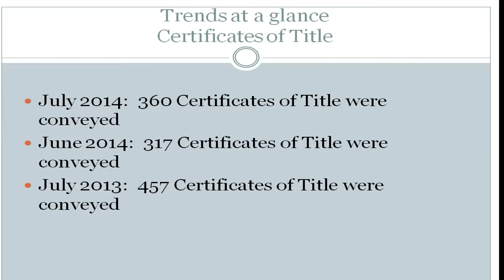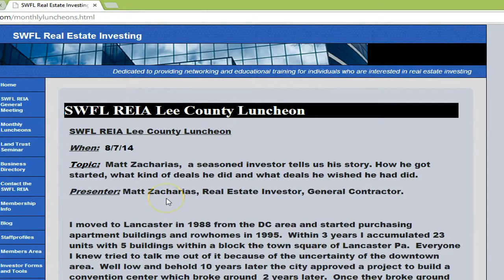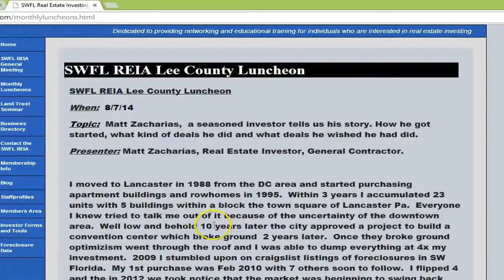Florida Real Estate Investing Group Information